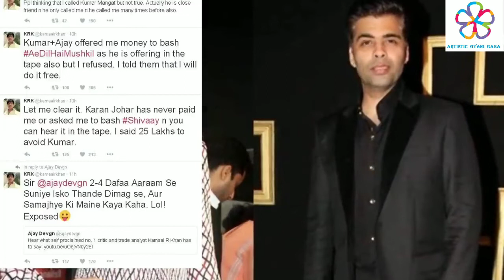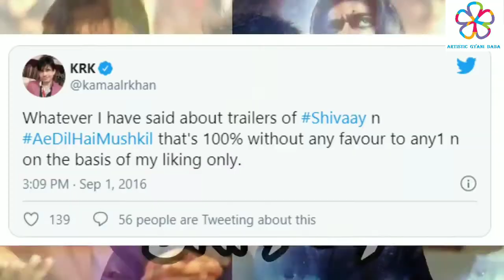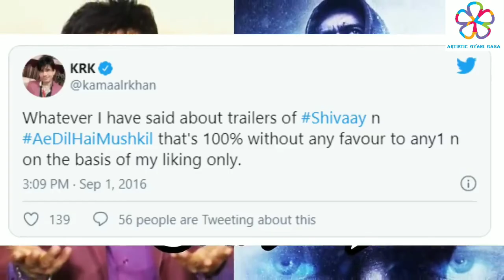Karan johar exposed by call recording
This is a viral video over internet and social media.this video tell us how Bollywood industries are working.